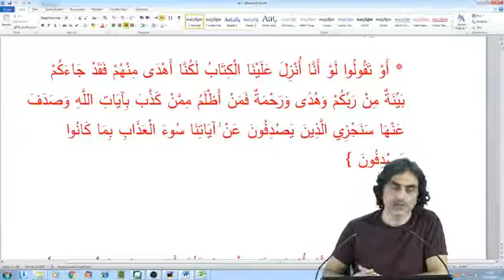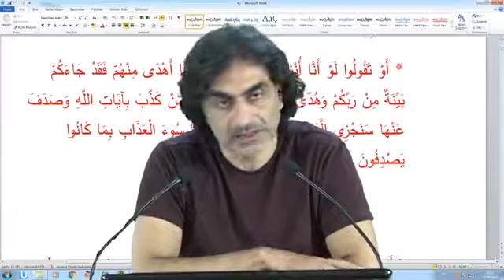Hakikate karşı gösterilen tepki ortam zaman soy v.s etkisiyle değildir!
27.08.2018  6 – En’am Suresi 157 – 6 Prof. Dr. Halis Aydemir meal dersinden alıntıdır dersin tamamına aşağıdaki adreslerden ulaşabilirsiniz